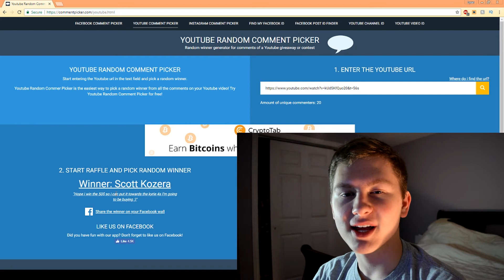Nike PG2 Review!